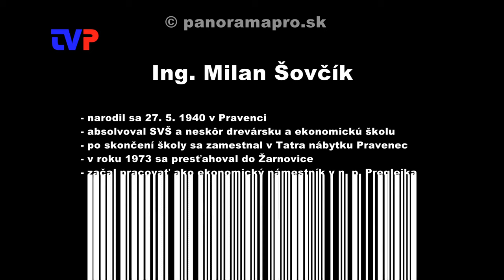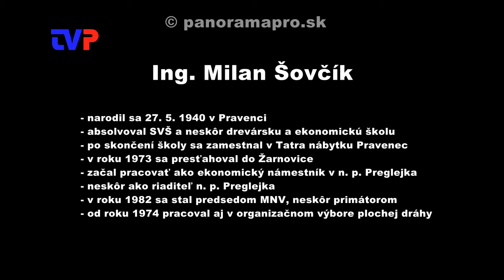Ing. Milan Šovčík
Spomienkový rozhovor s bývalým riaditeľom Preglejky, primátorom Žarnovice a dlhoročným činovníkom plochej dráhy.